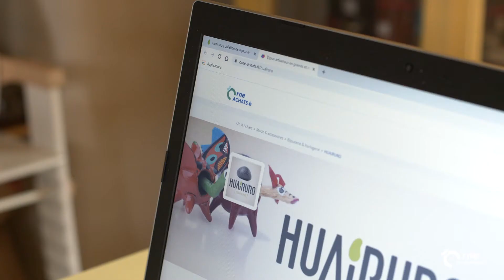Orne-Achats - Huairuro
A la Lande-Saint-Siméon, Julie et Paul fabriquent depuis une dizaine d'années des bijoux en lien avec des artisans sud américains 📿.

Portes-clefs, pendentifs, bracelets... 👉 Tous les produits de Huairuro sont réalisés à la main, en matières naturelles ou recyclées ♻️.